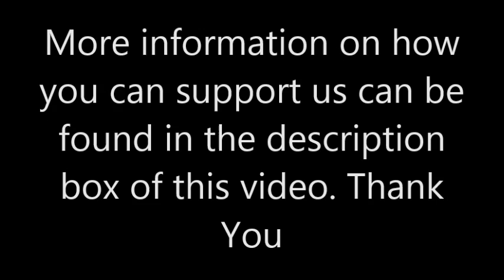Threshing Floor June 2014 Part 1 Prayers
Threshing Floor June 2014 Part 1

This message was brought to you free by Ecclesia Kingdom Movement
If you would like to partner with us find below the information you will need. God bless you.

Acct Name: Ecclesia Kingdom Movement
Bank: HSBC
Sort code: 40-41-57
We would love to hear from you; so send your praise reports, prayer requests, questions or feedback in the comments or " ".

To discuss anything of a personal nature, you can reach out to pastoral care on:

You can get in touch with the office at Kingdom Culture on:
Office hours are Mon to Fri 9am to 5pm, and Saturday 10am to 4pm

Account Name: Kingdom Culture Movement
Sort Code: 40-41-57
Acc. No.: 80223204

Nigerian Bank Details
Access Account Name: Ecclesia Kingdom

To give to Kingdom Culture's Poverty relief efforts to Nigeria & Kenya, please use the details above and clearly Reference as "Poverty Relief".